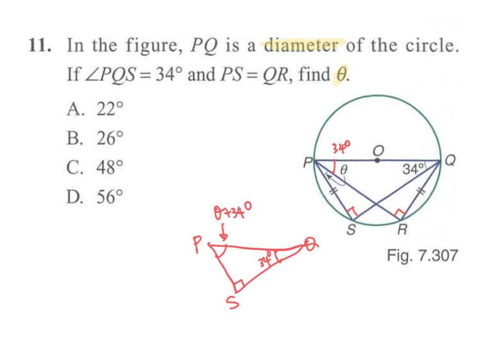Properties of Circles (1) MC Q11